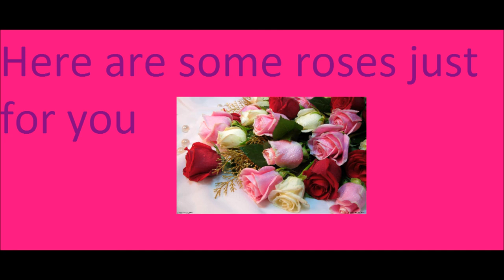Happy six month anniversary to the best boyfriend in the world